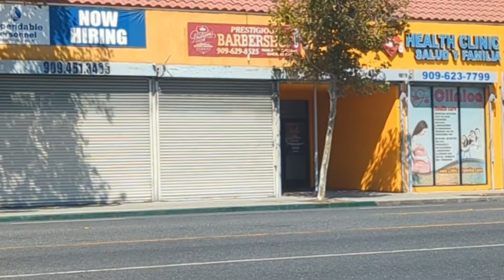Holt Ave Pomona Ca 4K Tour!